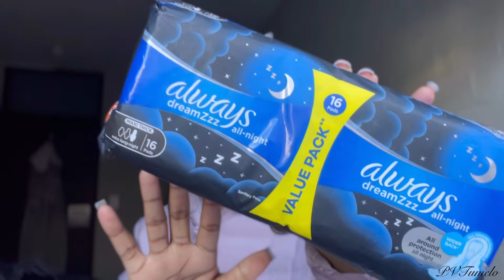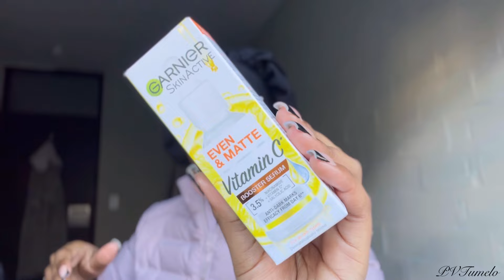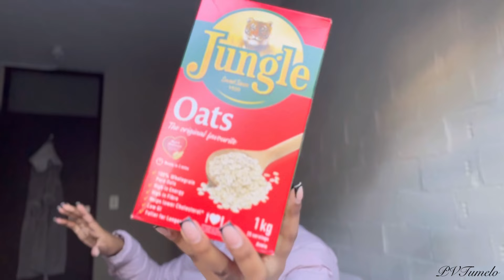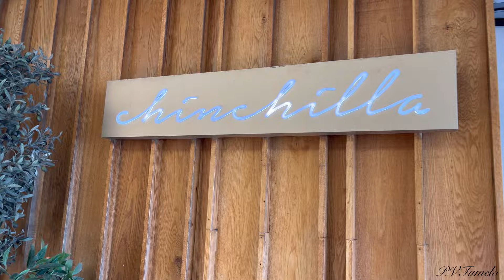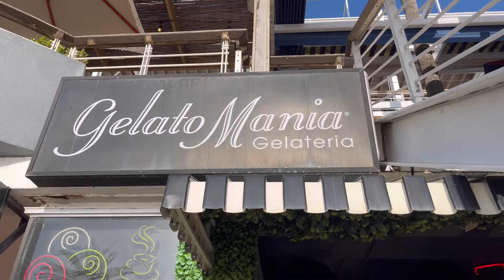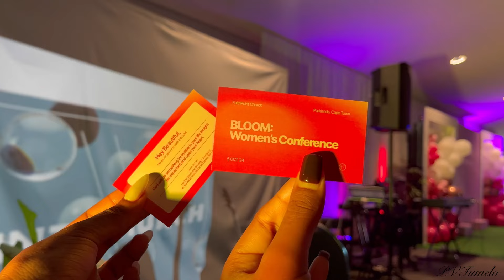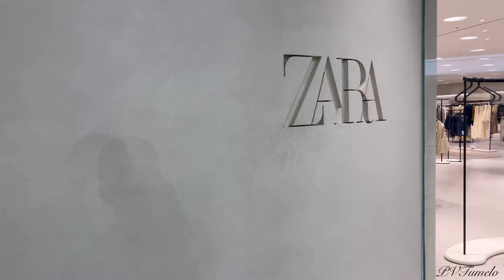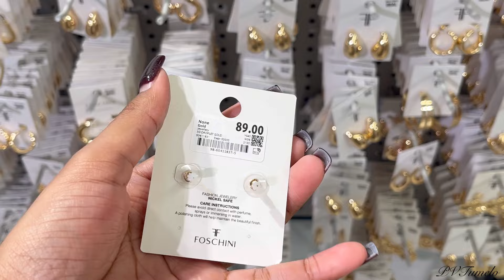LIFE LATELY: LUNCH DATE | HAULS | CHURCH | UNBOXING AND MORE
I hope everyone is doing well. I know some of you really love my videos but at the moment, I don’t have content and for now on, I’ll only post if I have content. I know in future I’ll be consistent, bare with me. I love all of you and I appreciate the support.🫶🏽🫶🏽

FAQ:
Nationality: South African
Camera: iPhone 13
Software: inShot